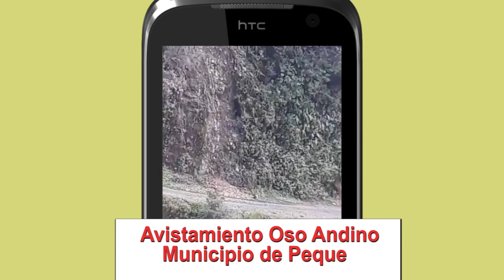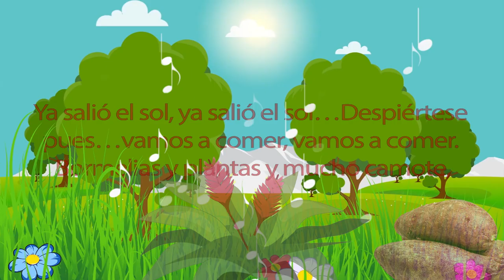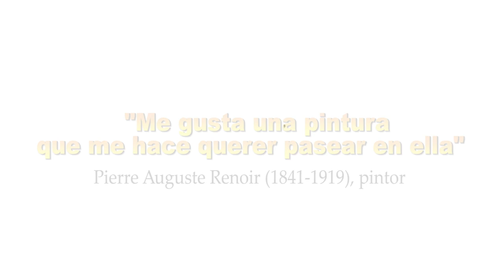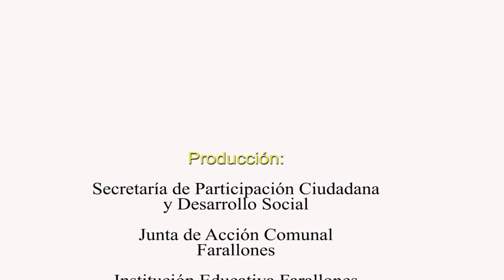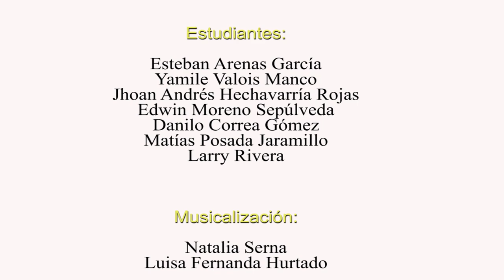EL NOTICIOSO I.E.R. FARALLONES 2019 - SEGUNDA EMISIÓN HD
Producción:
Institución Educativa Rural Farallones
Realización: Institución Educativa Rural Farallones, Cano Servicios Digitales
Cámara, Edición y Audio: Cano Servicios Digitales
Guión y Textos: Docentes IER Farallones

Corregimiento San Bernardo de los Farallones - Ciudad Bolívar Antioquia